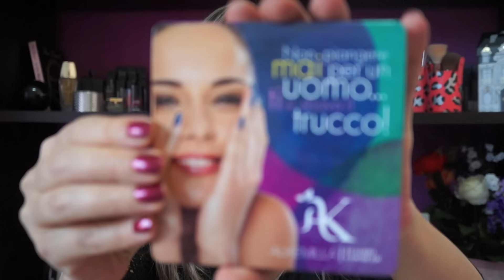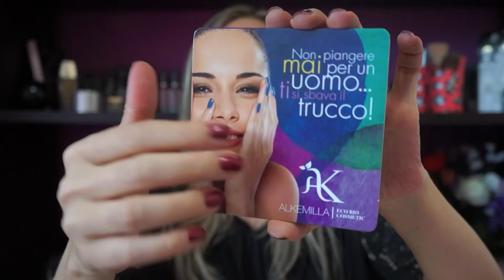ALKEMILLA THE OLYMPIAN SECRETS | Collezione Estate 2016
Buongiorno a tutti! Oggi voglio parlarvi della collezione estate 2016 di Alkemilla The Olympian Secrets, che ho avuto il piacere di ricevere direttamente dall'azienda. Buona visione;)

PRODOTTI MOSTRATI:
- Ombretto in crema 01 Aetna
- Ombretto in crema 02 Dafnae
- Ombretto in crema 03 Galene
- Ombretto in crema 04 Dike
- Full Color Shine Lip Gloss Febe
- Full Color Shine Lip Gloss Hypnos
- Full Color Shine Lip Gloss Auge
- Full Color Shine Lip Gloss Theros
- Full Color Shine Lip Gloss Nemesi
- Full Color Shine Lip Gloss Etere
- Maschera Capelli Bio Lucidante al Mirtillo
- Maschera Capelli Bio Ristrutturante Fragola e Panna

Sulle labbra indosso il Full Color Shine Lip Gloss Theros di Alkemilla con la matita labbra di Erre Due numero 58, sulle guance l'ombretto in crema 04 Dike di Alkemilla e sulle unghie lo smalto 595 Rouge Moirè di Chanel.